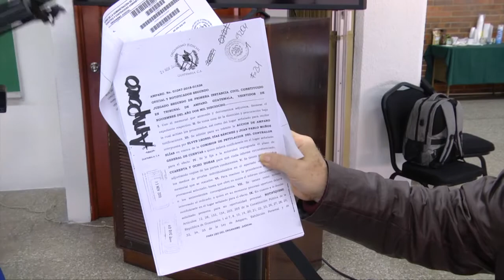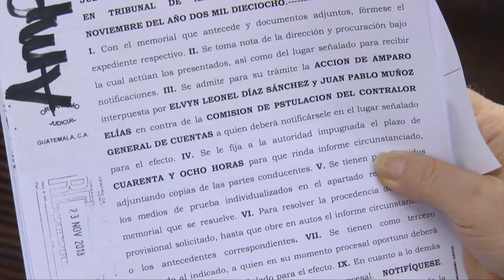Conocen pruebas de descargo contra elegibles a Contralor General de Cuentas